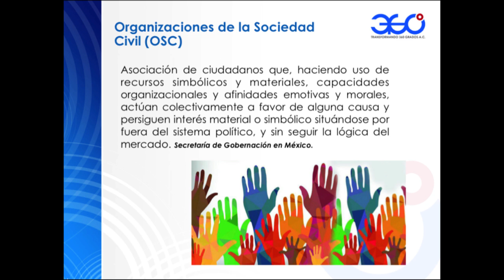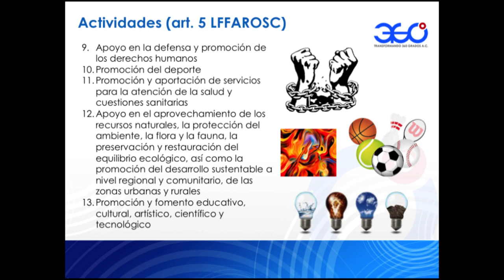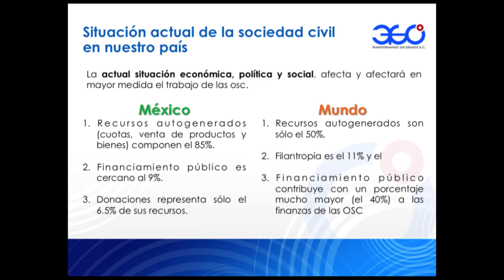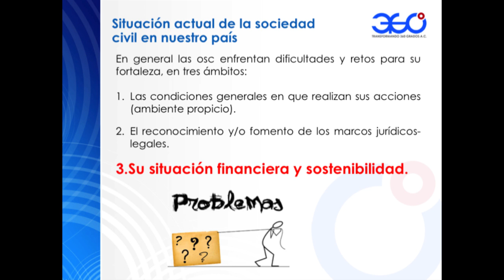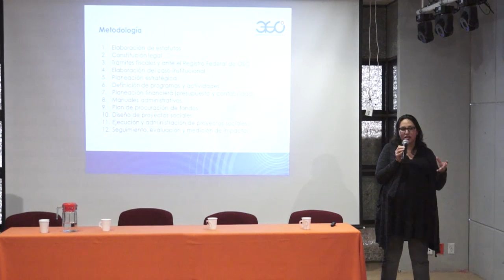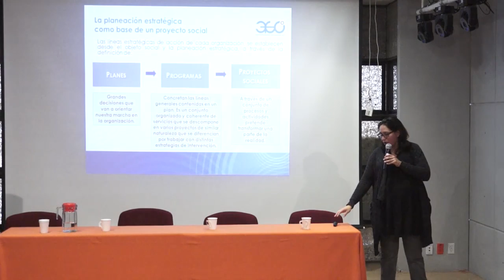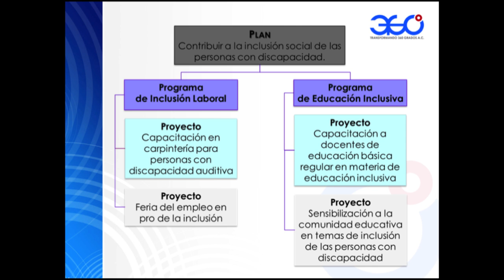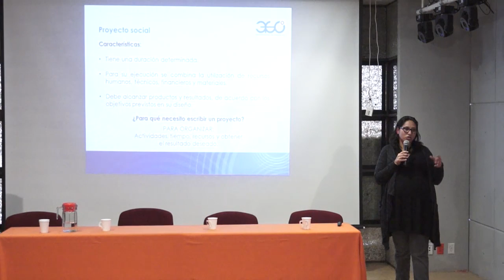Trasnformando con Proyectos Sociales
Semana de la Administración
360 Transformando  Maestra Vania del Río